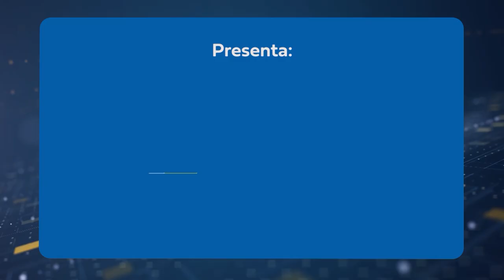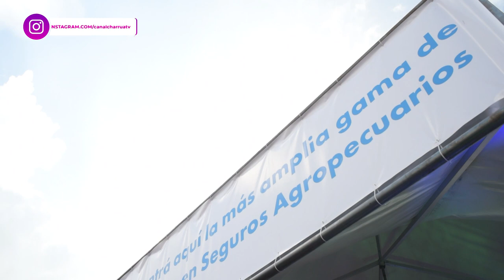José Amorin Batlle – Pte. del Banco de Seguros del Estado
El Banco de Seguros del Estado, pagó un monto histórico, por indemnizaciones relacionadas con
las pérdidas ocasionadas por la sequía en el agro. Las herramientas del BSE para la
cobertura de riesgos climáticos, se tornan fundamentales en estos tiempos, dijo su
presidente.